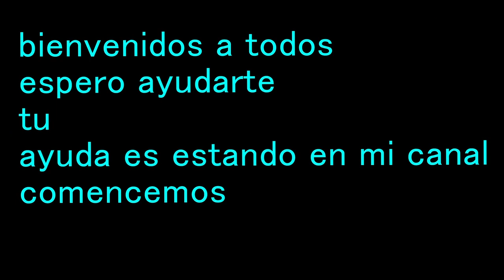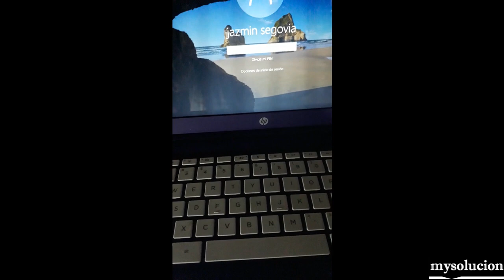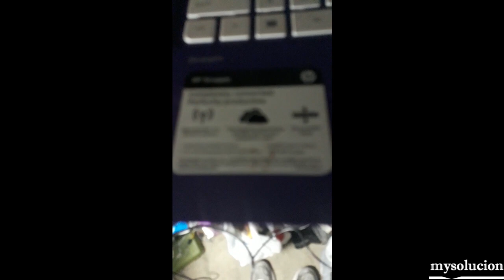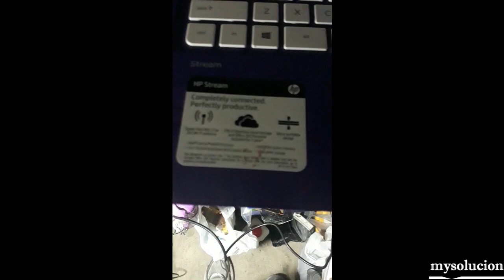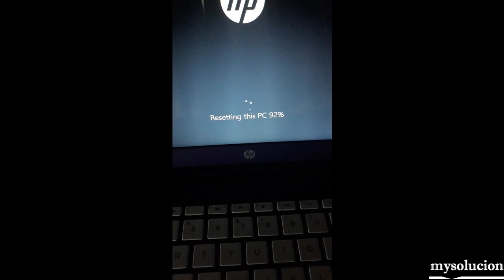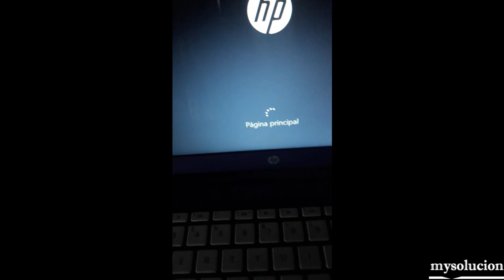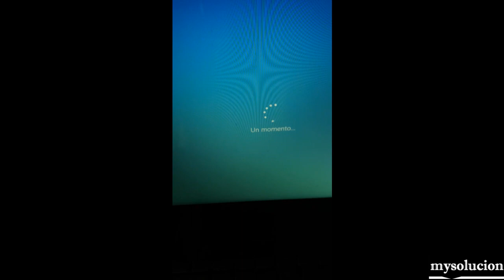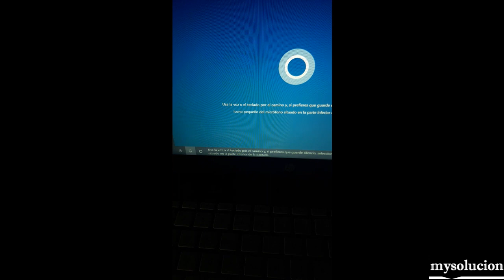hp stream formatear con su recovery o cualquier hp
particiona tu disco duro para que no pierdas nada cada que formaties tu laptop o pc

mi blog donde puedes encontrar como quitar cuenta google liberar test point tool y otras cosas mas sitio sin publicidad AQUI encontraras rapidamente un video en el buscador